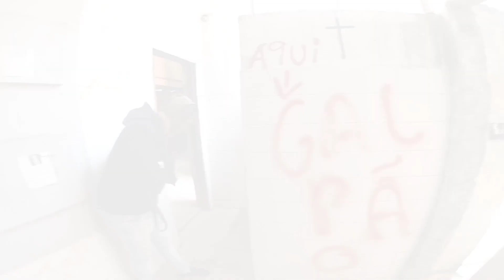Airsoft - o japa se deu bem 😅